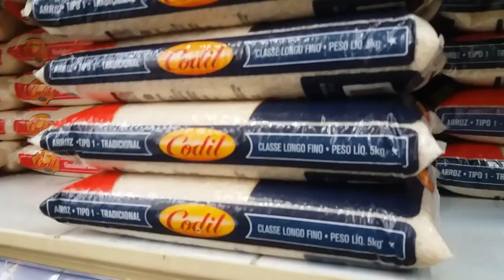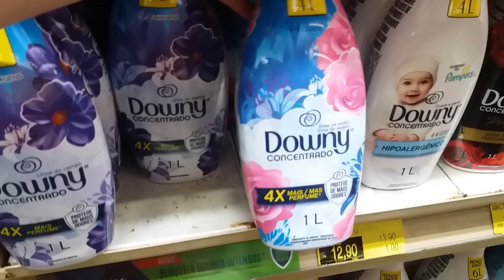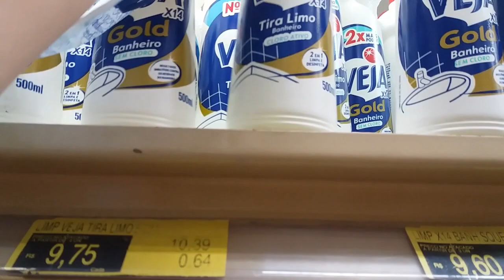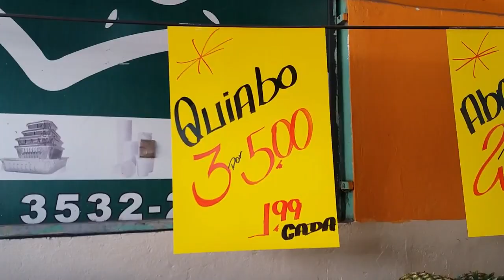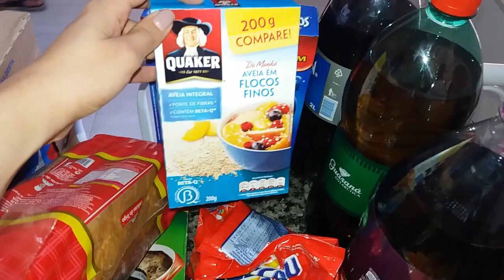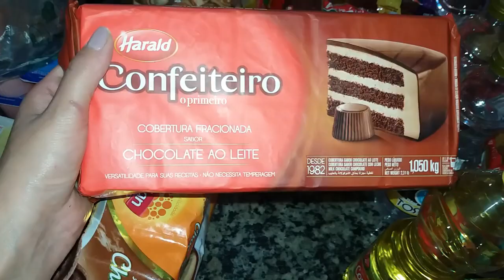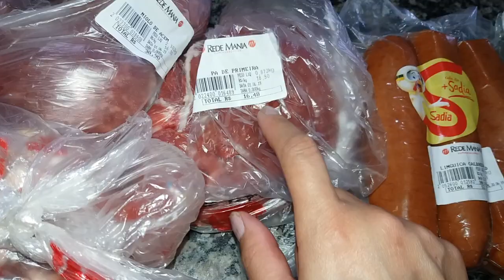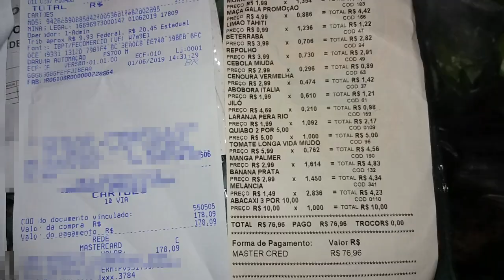COMPRAS DO MÊS DE JUNHO,FALEI VALOR TOTAL DE TUDO|| LAIS VELOSO